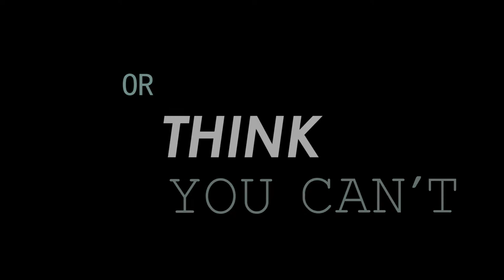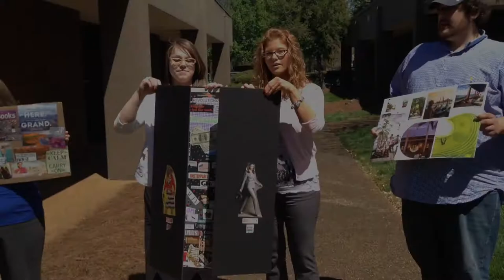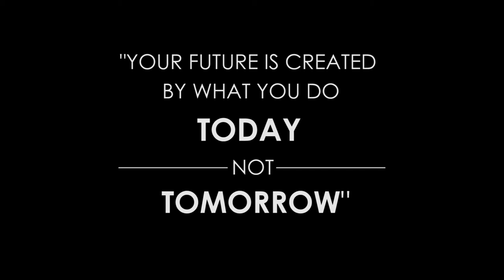Cellular Sales: Creating Vision Within Our Culture